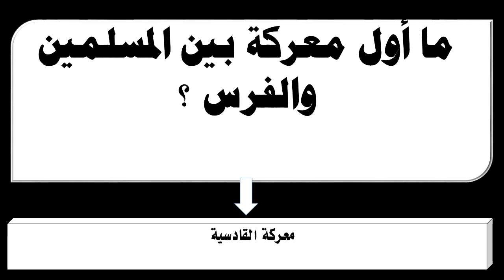ما أول معركة بين المسلمين والفرس ؟